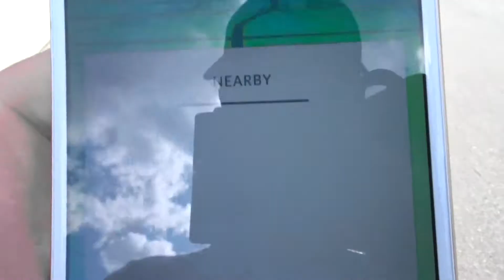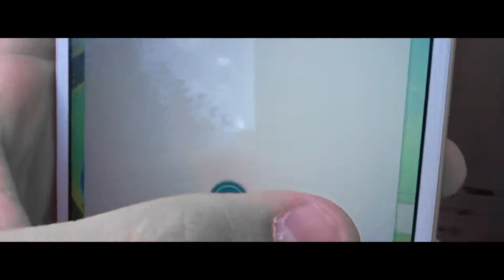The RAREST Pokemon in Pokemon GO!! | Pokemon GO in REAL LIFE | Ep.1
Pokemon GO in real life Episode 1!! YOU BETTER SUB THEN!!!

Let's hit 15 likes?!? That would be sickkkkkk.  Love you guys sooo much!!:)

ADD ME ON SNAPCHAT //@bradenwhitman

MORE VIDEOS COMING VERY SOON